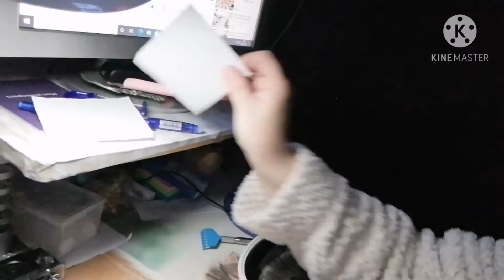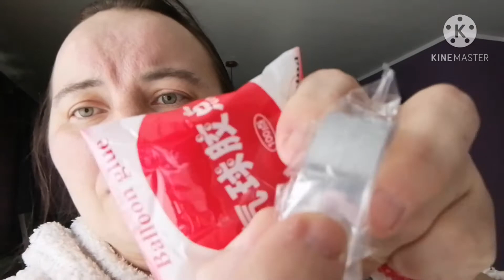l'arrivage dans colis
le site de ma fille et Cindy liman